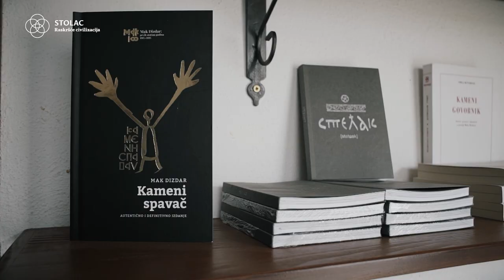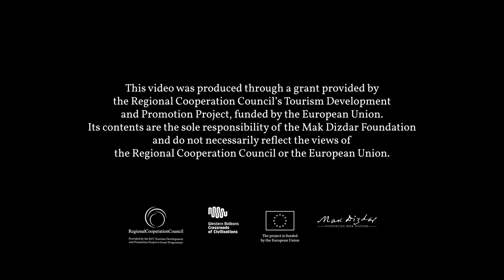"Stolac: Crossroads Of Civilisations" - Mak Dizdar House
Mak Dizdar is considered one of the greatest poets of Bosnia and Herzegovina. He was born on 17 October 1917 in Stolac, but he spent most of his life in Sarajevo, where he died on 14 July 1971. In 1966, he published the book of poetry Stone sleeper, which is considered the crown of his entire literary creation and one of the foundational works of the literature of Bosnia and Herzegovina.

The Mak House is not the birthplace or grave of Mak Dizdar, but it is conceived as something more subtle: a place at which Mak’s spirit is present, living here in his manuscripts, his books and notes, as well as every poem and word he wrote. Besides, due to Mak’s relation to the stećak, the Mak House is also a home for the art of the stećak. Not only in a scholarly form, through the literature about the stećak and medieval Bosnia in the library of the Mak House, but also through the art inspired by these unique medieval standing stones. Because, as Mak tried to show through his work, the stećak is not only a historical curiosity, but a work of art and literature. Raising awareness about that fact is one of the main tasks of the Mak Dizdar Foundation and its home in Stolac, the Mak House.

"Stolac: crossroads of civlizations" is a project of the Mak Dizdar Foundation implemented in 2020. Activities are conducted through a grant provided by the Regional Cooperation Council’s Tourism Development and Promotion Project. The Project is funded by the European Union and implemented by the RCC in an effort to contribute to the growth and competitiveness of the six Western Balkans economies by supporting development and promotion of joint regional cultural and adventure tourism offer.